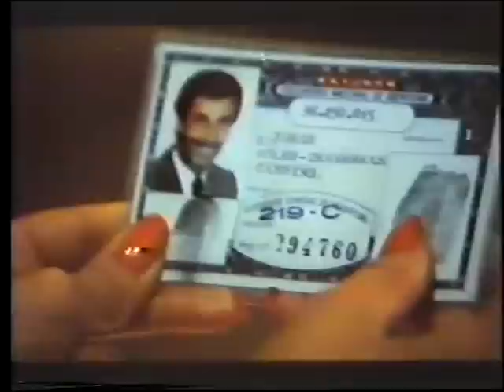La "Gran" Carrera De Victoria Vera #12.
Y cuando todo parecía ya perdido, llega Vicky Vera de nuevo marcándose un gol a golpe de melena en este delirio estilístico, argumental y visual, que podría haber llegado a mucho más si no fuera por la precaria producción (cuando uno ve este film, tiene la impresión de que con un puñado de euros y cuatro amiguetes se puede sacar adelante cualquier guión).
Aquí la Vera interpreta a una mujer decente que no tiene otro remedio que "liquidar" a su marido. Éste, sin embargo, mantendrá contacto con ella e intentará desequilibrarla y desquiciarla, más que Mila Ximénez en una pesadilla poblada por clones de Karmele Marchante.
No os perdáis las reacciones de Vicky cuando ve a un hombre ahorcado en la ducha, o en plan macarra, soltándole una hostia a Victoria Vivas en la tienda de discos. En definitiva, un "must", una visión obligada, hablando en plata. A la espera de su salida en 'Dvd', os podéis hacer con ella a través del 'E-Mule'; os dejo el título en el primer comentario.
A colación, adjuntamos detalle de una reciente entrevista con el director en el que parecen ser ciertos, como apuntaba el usuario FreakCabaret, los ataques de divismo de la Vera:
"¿Qué tal fue el rodaje con Victoria Vera, por entonces una de las principales divas de nuestro cine?

El rodaje con una gran estrella siempre es problemático. Efectivamente, tuve algún problema con ella y la verdad es que es una lástima, porque Victoria Vera es una gran actriz. Pero bueno, comprendo que una estrella es una estrella, y como tal tiene que brillar con luz propia."